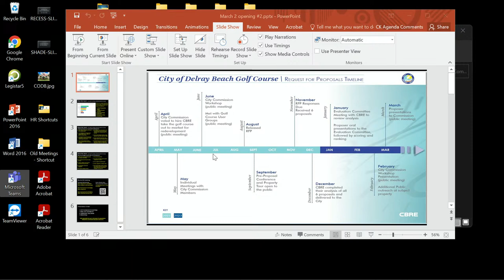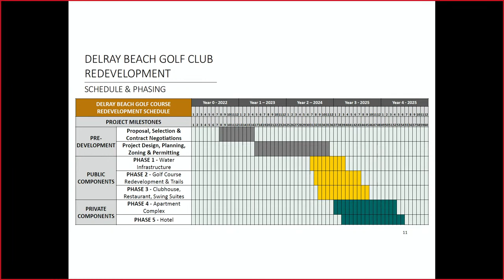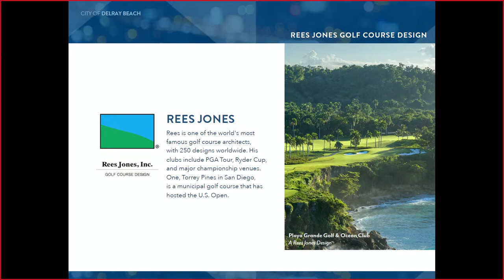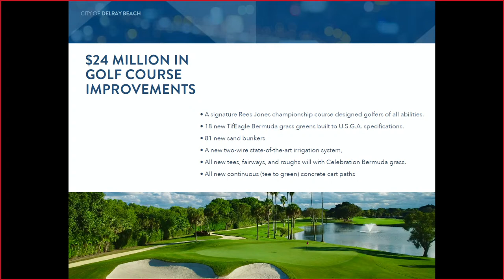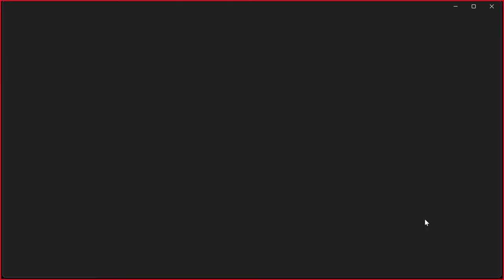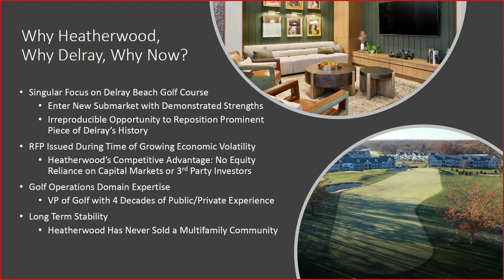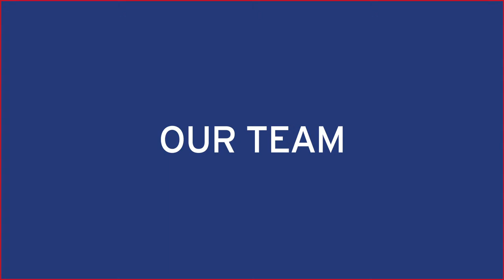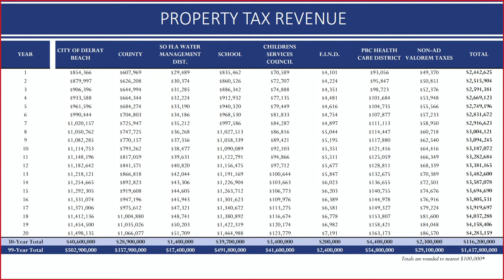City Commission Special Meeting 03-02-2023 9:00 AM